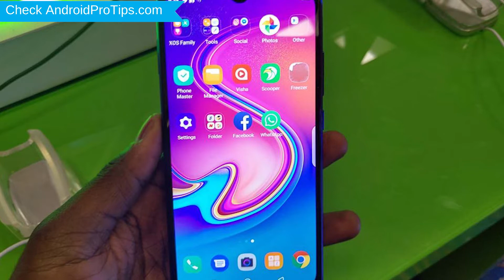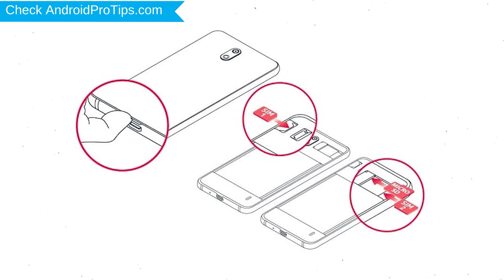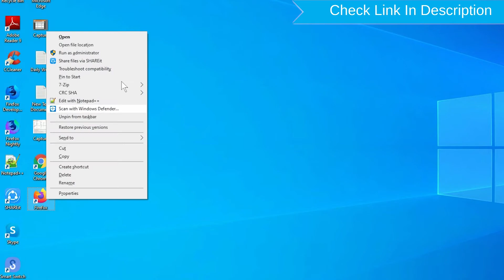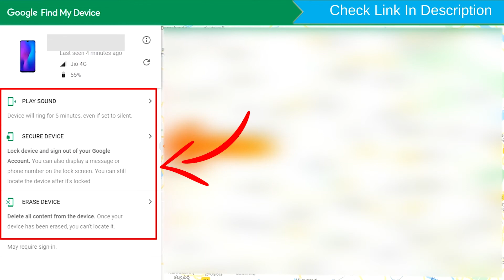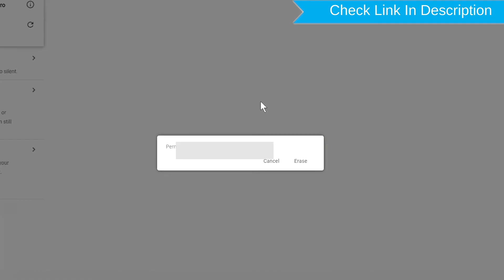How to Reset & Unlock Infinix Hot S4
You can easily Hard Reset Infinix Hot S4 android mobile here. You can also unlock Infinix Hot S4 phone when you forgot the password.

In this video, you can learn how to reset Infinix Hot S4 android phone in different ways.

Video Contents
How to Hard Reset Infinix Hot S4.
Reset Infinix Hot S4 without password.
Unlock Infinix Hot S4 Android phone.
Reset Infinix Hot S4 with Google Find My Device.
Wipe/delete data on Infinix Hot S4
Infinix Hot S4 format when forgot password.
Infinix Hot S4 bypass google account protection.

Hard reset Infinix Hot S4

First, Switch off your Infinix mobile, by holding the power button
After that, hold down the Volume Up + Power Button.
Then, Release all buttons When you see the XOS mark on your screen.
Afterward, Choose wipe data/factory reset option, Using Volume Buttons and confirm with Power button.
Navigate with volume Buttons to select Yes option and Press the Power Button to confirm.
Well done, You are successfully Hard Reset your Mobile.